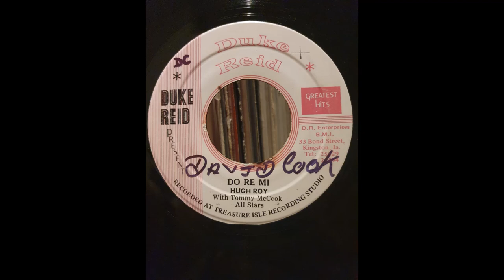Hugh Roy (U-Roy) - Do Re Mi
Hugh Roy (U-Roy) With Tommy McCook All Stars - Do Re Mi
Produced by: Duke Reid
Label: Duke Reid
Riddim: Expo 67 (Melodians - Last Train To Expo 67)

IF YOU HAPPY AND YOU LOVE IT BAWL FORWARD!
DC ®